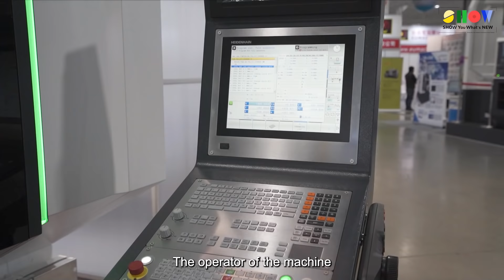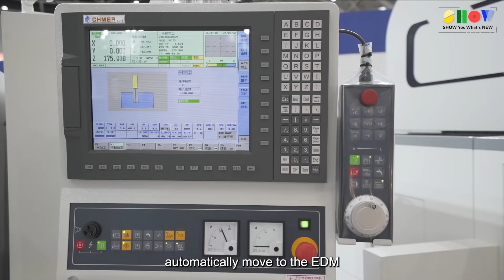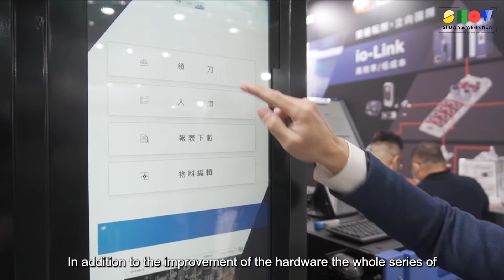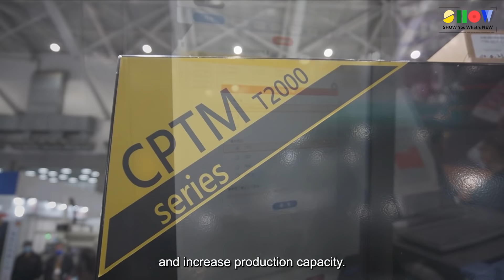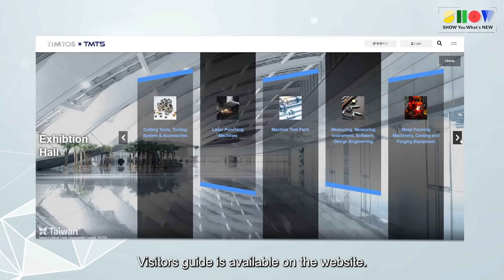World's First Machine Tool Mega Show This Year | SHOW You What's New | EP01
Are you struggling to find an elite machine tool supplier?
Welcome to our new series "SHOW You What's New!"
In the debut episode, we will bring everyone on-site to the TIMTOS x TMTS, the world's first machine tool mega show in 2022. Meanwhile, we will show you new products and the latest technology in this video.

👏 Special Thanks to the manufacturers that participate in this video:
00:58【AXILE 達佛羅】

02:25【CAMPRO 凱柏精密機械】

03:36【CHMER EDM 慶鴻機電】

04:57【TENPRO 騰柏科技】

06:18【HIWIN 上銀科技】

07:34【FFG 友嘉集團】